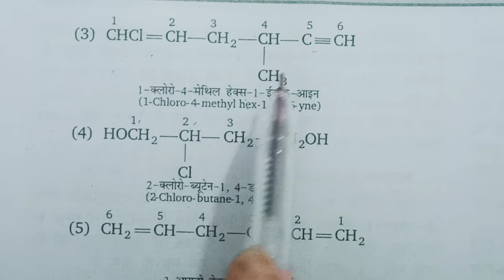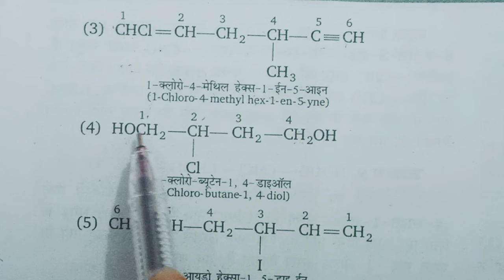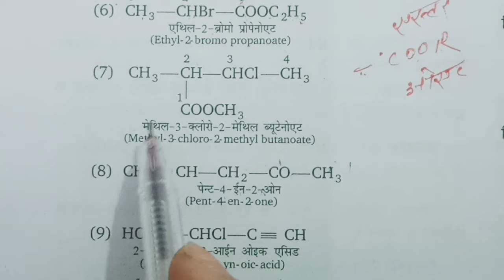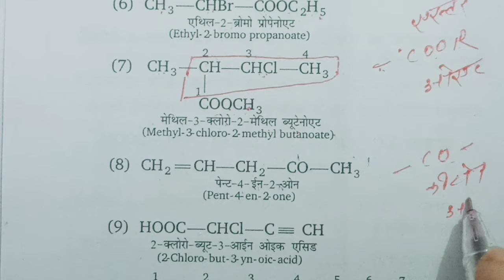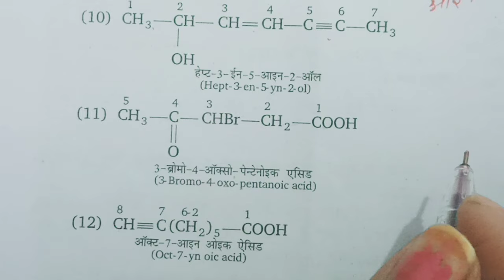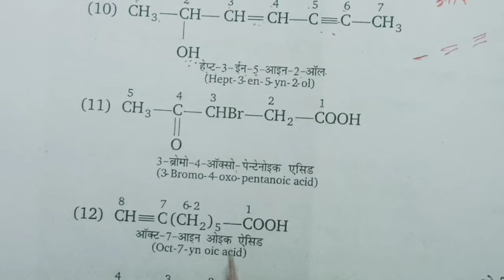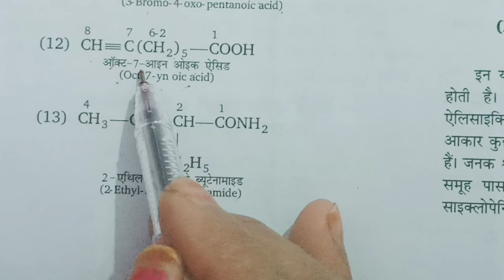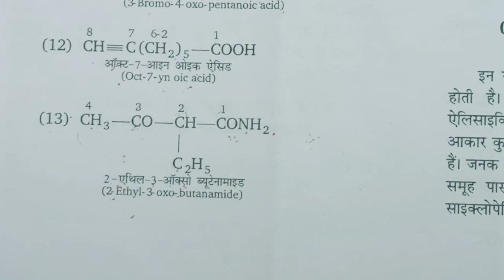Bahu kriyatmak samuh wale IUPAC/दो या दो से अधिक क्रियात्मक समूह वाले आईयूपीएसी यौगिक/v.v important